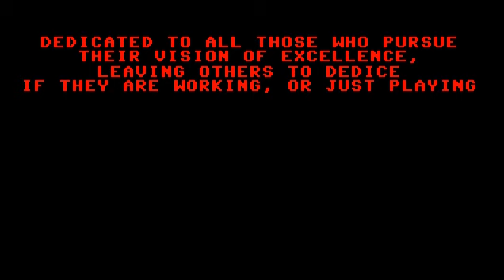International Karate Deluxe (IK++) - free fan game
A new deluxe version of the classic IK+ made with the Mugen Engine.
A fan game by Milo Baldi with the Amiga original graphics and some improvement in the
gameplay.

READY for free to our PC !